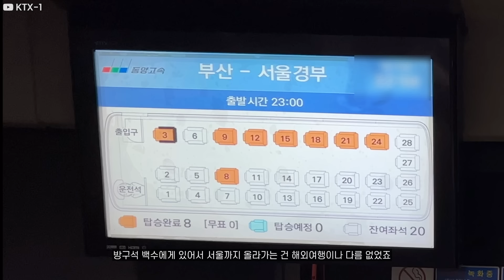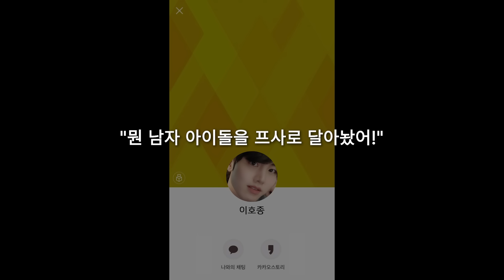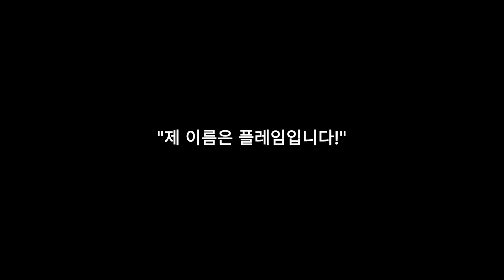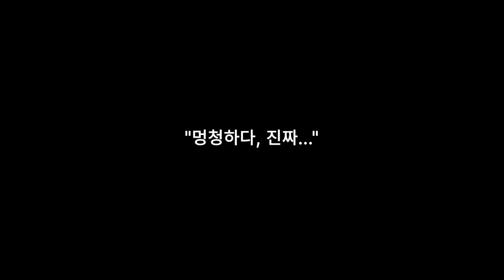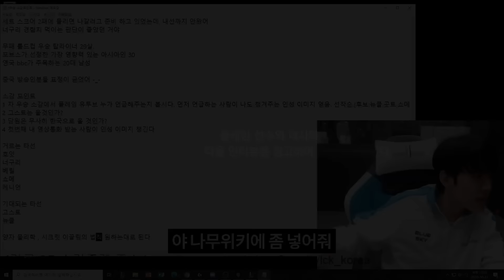LCK의 마지막 1세대 프로게이머였던, 플레임 스토리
문의사항은 아래로 보내주세요
0:30~4:13
Come and Get It! - Dan Lebowitz

12:47~14:43

18:16~18:47

19:28~21:16
A Walk Into Space - Topher Mohr and Alex Elena

21:16~25:15. 28:49~30:31. 31:36~33:00
NEFFEX - Courageous

25:48~26:53

27:03~28:26
Dreamer by Hazy

30:42~31:35
▶ 목소리 출연: 별하님